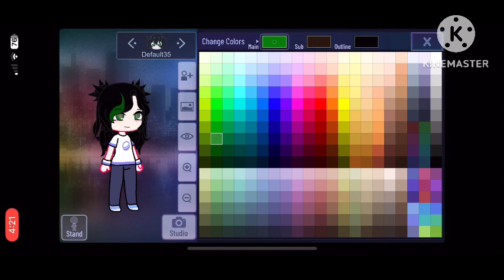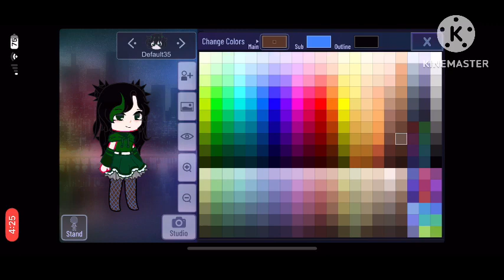enjoy this video of me making Anne Boleyn on a sunday